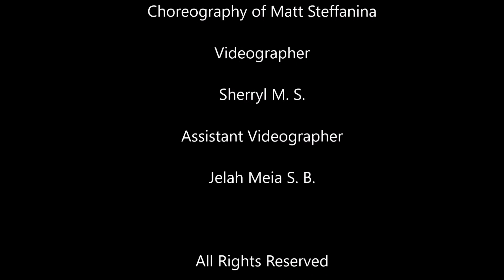DESPACITO - Luis Fonsi ft Justin Bieber @Matt Steffanina Choreography